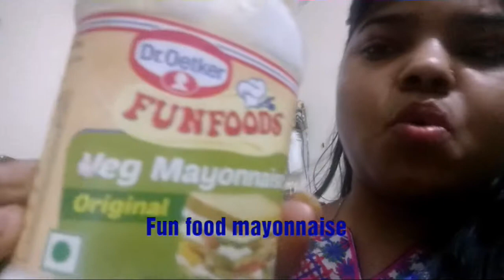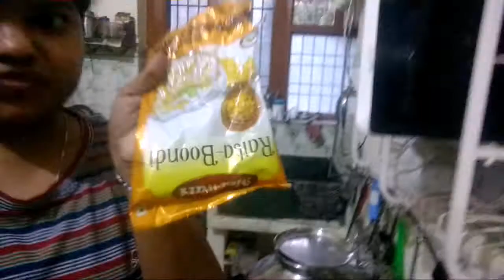ALPHABETICAL ORDER FOOD CHALLENGE. A to z what I eat or I Fail or pass this challenge must watch.🙄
use a lotion that absorbs quickly, so you can get dressed and get on with your day.

MIRABELLE KOREA TEATREE ESSENTIAL FACIAL SHEET MASK(PACK OF 5)
Weds begs bridal bags
Keep smile

AP's Collection Black Georgette with four side Ruffle lace Saree

Check this out:
Believe The indian Trend
Plain Solid Green Kurtis for Women Believ...

Women's Rayon Plain Straight Kurti (Red Tomato, Large) UNIC

Rama Green Pure Cotton Kurti RAMA G...

Creation Yellow Plain Stitched Cotton Kurti/Kurta / Kurtis

Cardinal Designer Oxidised Silver Hook Earrings for Women(66, Pink)

Jewels_Kafe latest design bali hoop earrings round shaped rosegold bali for women and girls||Fancy & Trendy Party Wear Single Circle Metallic Earings for Girls

Jumka pattern
Silk earing suitable for all occasions

YouBella Stylish Party Wear Jewellery Gold Plated Drop Earrings for Women (Golden Green)(YBEAR_32067)

Android phone

Banarasi saari

Gt. Market cheapest market in Jaipur

भुबनेश्वर पहुँच कर मुझे कौन मिला ट्रैन में और मैं उसके साथ कहाः जा पहुंची..
raste h mushkilo se bhare .. bus ab rukhna ni h bus chalte Jana h...
 Join us..
A trust to flying with your dreams.